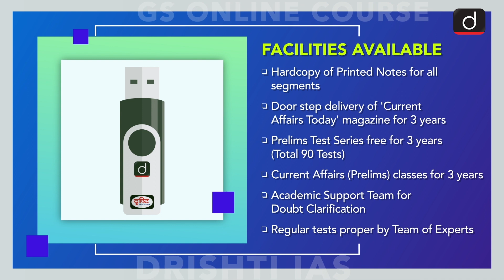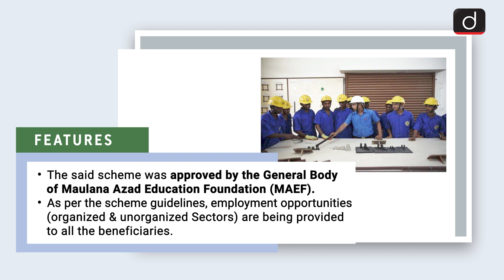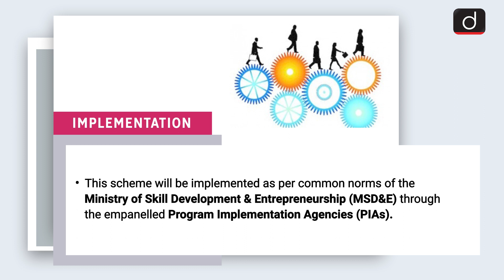Important Government Schemes- Gharib Nawaz Employment Scheme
Drishti IAS is pleased to bring PROGRAMME ON GOVERNMENT SCHEMES - covering relevant and important government schemes from UPSC point of view.